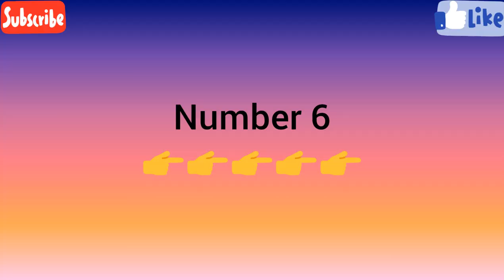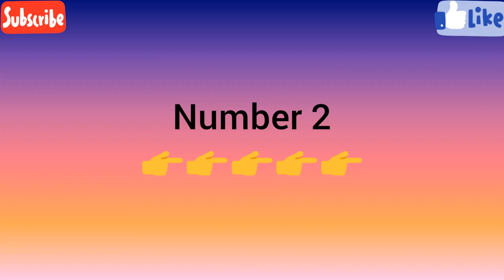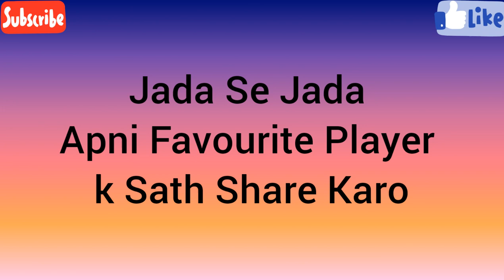Most Loved Player From 2015 Till Date...In Tokka(Short To Long) Cricket